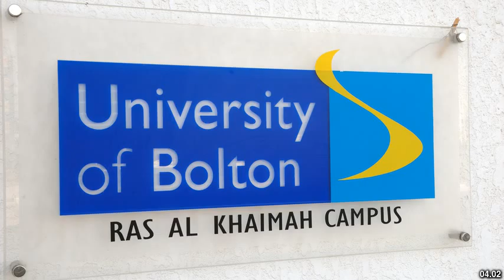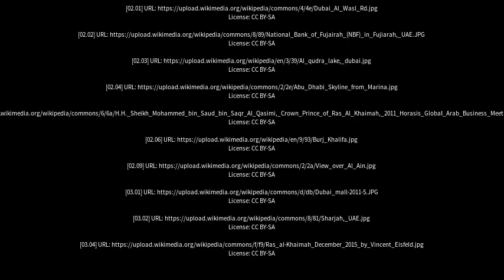Best places to visit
Best places to visit - Ras al-Khaimah (United Arab Emirates) Best places to visit - Slideshows from all over the world - City trips, nature pictures, etc.